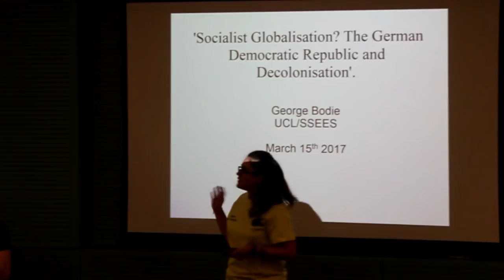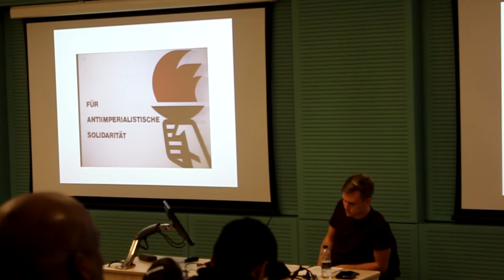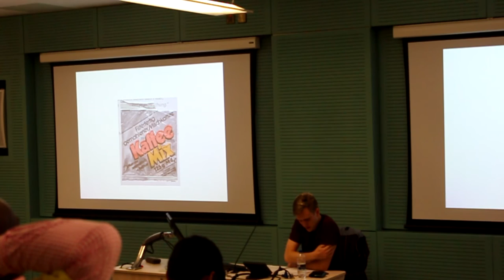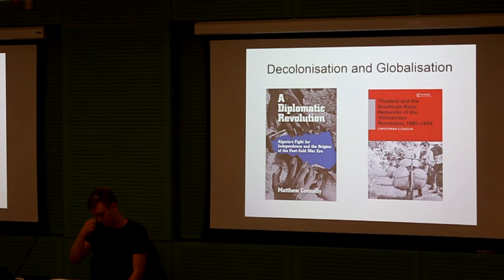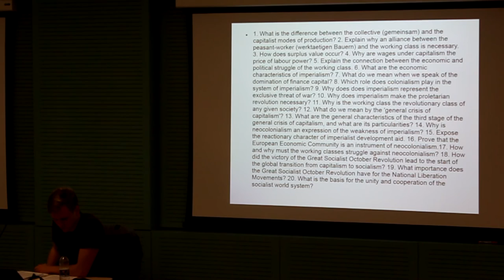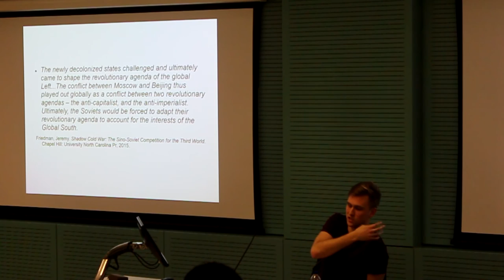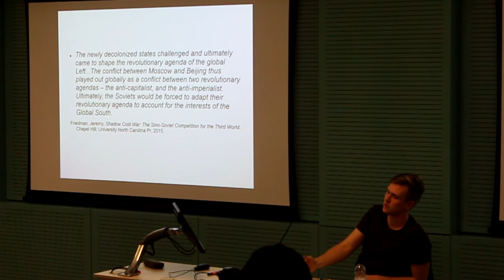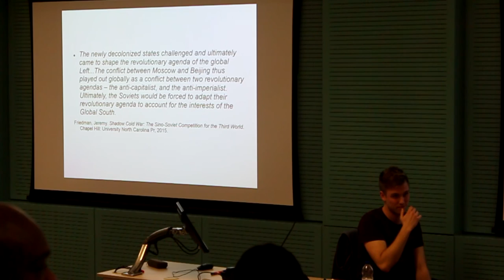Socialist Globalization The German Democratic Republic and Decolonisation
George Bodie from UCL presenting an interesting look back at a globalization of a different type than what we are used to talking about.